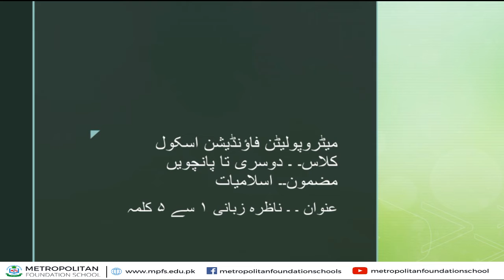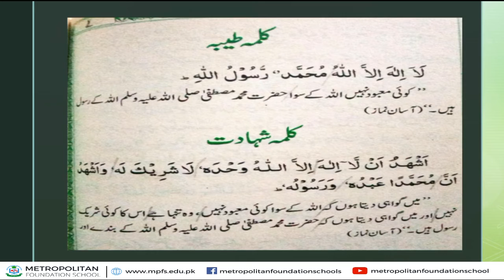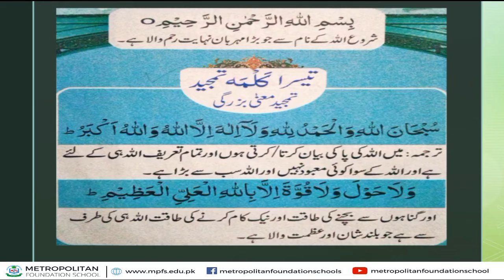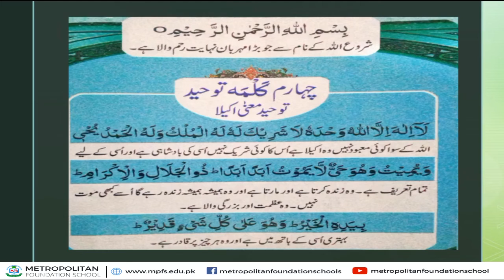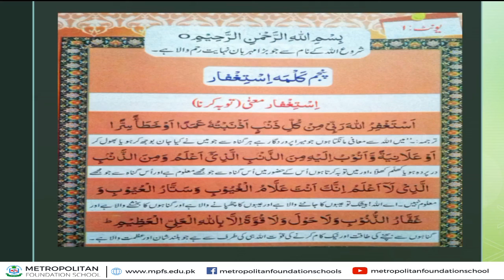CLASS 3 Islamiat | oral | Month Of August | MFS Online